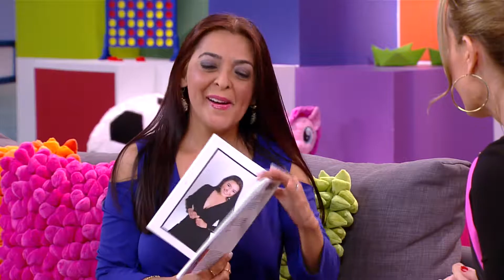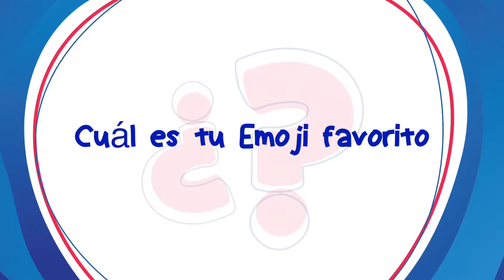NATALIA DENEGRI CON BELKIS MARCANO PROGRAMA 09 PARTE 01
En esta oportunidad nos visito la periodista y presentadora Belkis Marcano y en una amena entrevista nos platico sobre como ayudar a todas las mujeres que sufren de violencia domestica, asimismo nos comento sobre otras actividades que realiza en la televisión y en la radio.

Sitio oficial:
Natalia Denegri